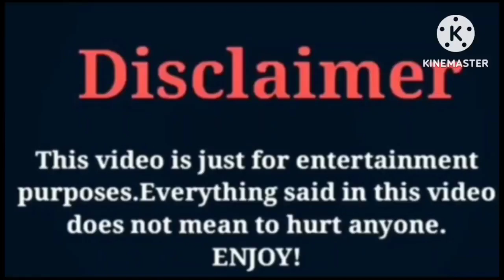Engin Altan Düzyatan VS Nurttin Sonmez | Lifestyle | Comparison | wow lifestyle